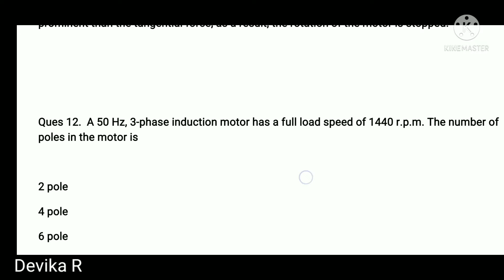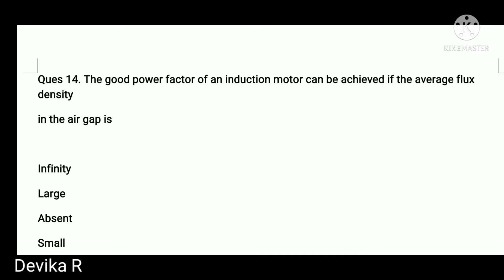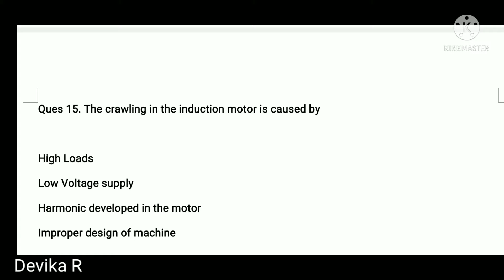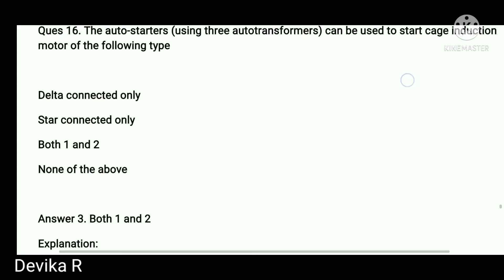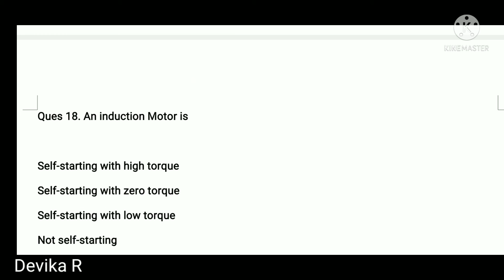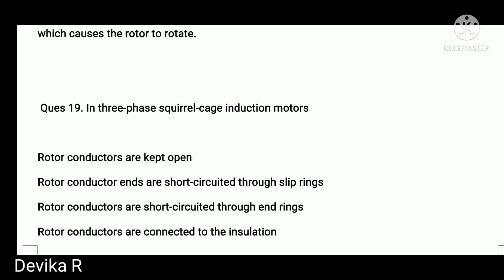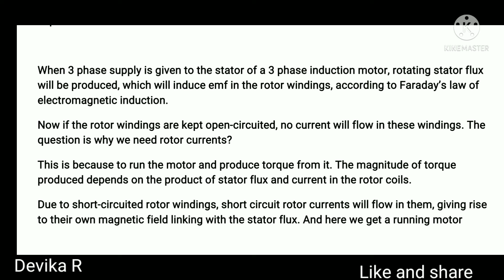Electrical Machines MCQ l 3 phase IM l TNEB AE l TRB Polytechnic l TANCET l GATE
In this video, have the Important Electrical machines MCQs( 3 phase induction motor) which is useful for TNEB,TRB,TANCET,GATE and all PSU technical exam preparation.

For more MCQS and Concepts:

Electrical subjects concepts

POWER electronics concepts

Analog and digital electronics concepts

EMT concepts

Measurements concepts

Career updates